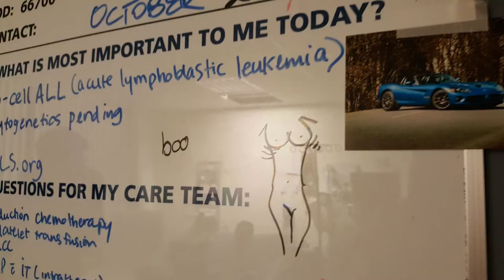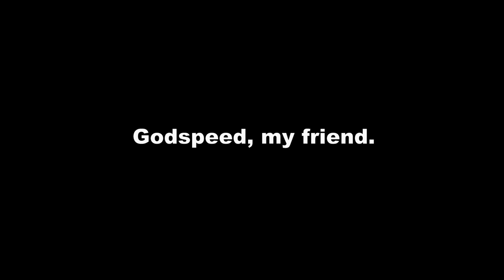Alex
This is one of Alex's favorite songs. We used to listen to it as we drove around in his Viper.

You've come into our lives just as quickly as you've left.  Barreling down the road at full speed, we feel the wind rush past, and the thunder of the engine shaking the earth beneath us.  Speeding over the horizon into the distance, the harmonious song of the engine roars loudly in the air, and even louder in our hearts.  The memory of you will always be held dear, echoing in our minds.

We will miss you, Alex.